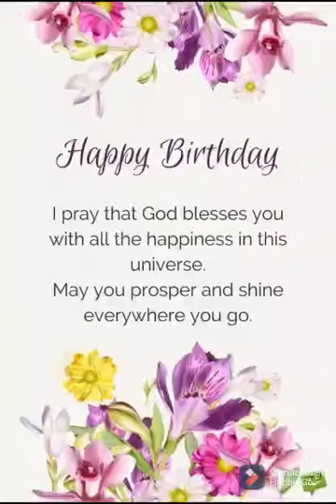Happy Birthday 🎉 Mr. Montaser Mohamden.